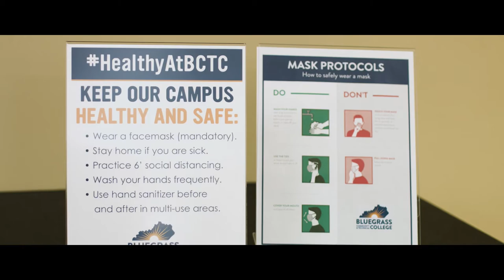BCTC Pandemic Official Trailer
BCTC FLM 190 explores the Pandemic and it's effect on it's students.  From traditional to our non-traditional students, everyone was effected by the adjustment and isolation.